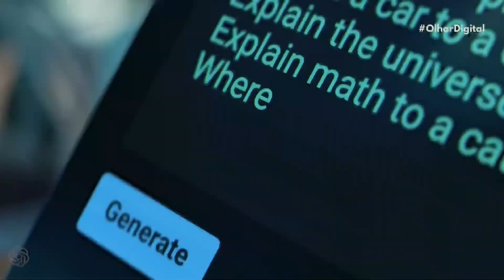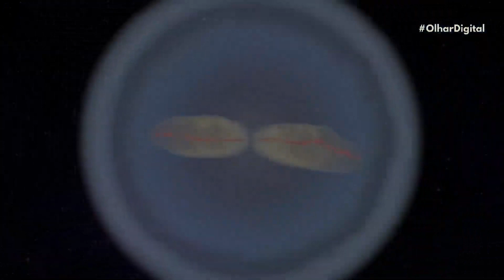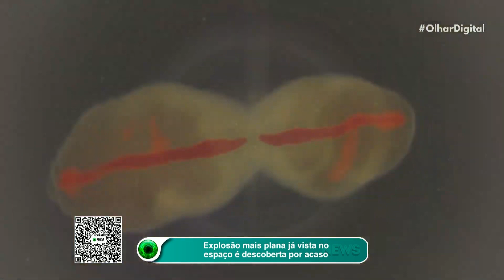Itália bloqueia ChatGPT provisoriamente